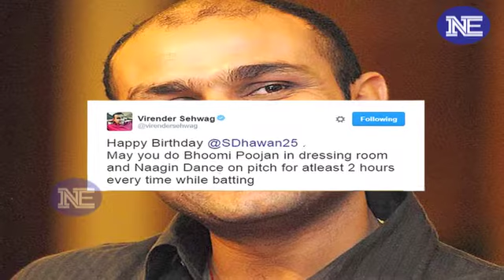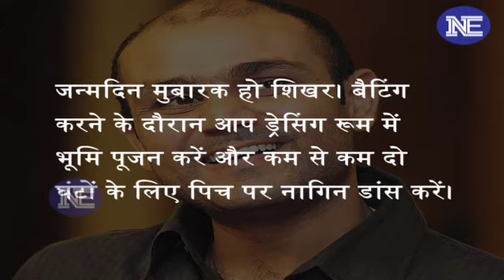Shikhar Dhawan को Virendra Sehwag ने किया अपने Style में Birthday wish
Indian cricketer Virendra Sehwag wished Shikhar Dhawan on his birthday on social media in his own unique style. The cricketer asked Shikhar Dhawan to perform a Naagin dance on the pitch for at least 2 hours. Shikhar Dhawan is celebrating his 30th birthday today.